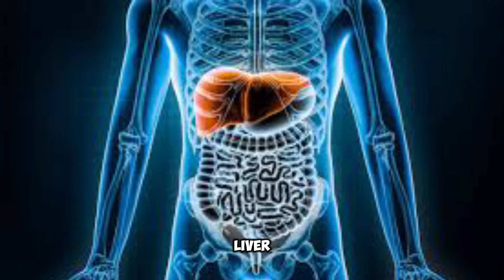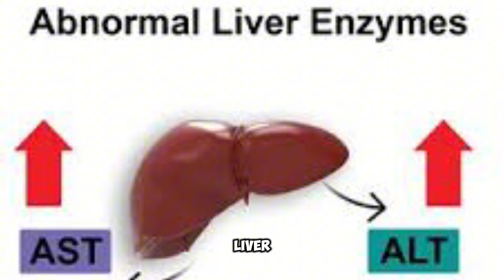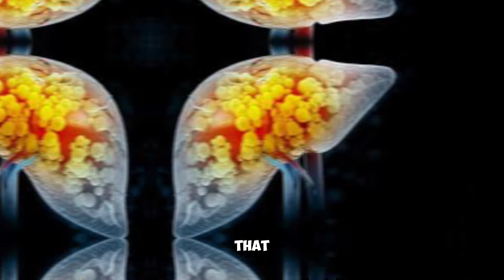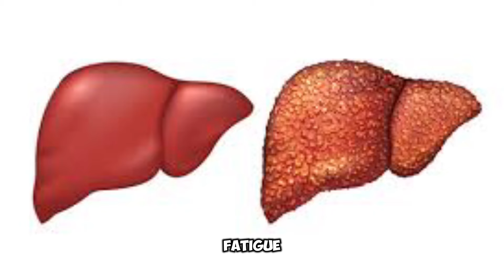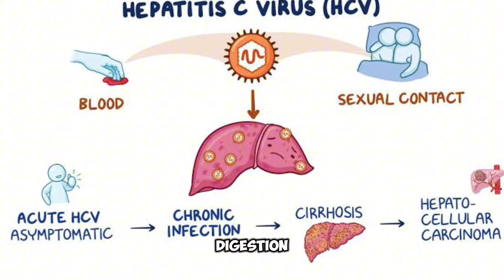Watch What Happens to Your LIVER When You Drink Too Much COFFEE? | Clinical Bliss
This video is about What Happens to Your LIVER When You Drink Too Much COFFEE?

Many of us are avid coffee drinkers, so have you wondered what happens when you drink coffee? Are there benefits to drinking coffee?

Find out because we cover it all and give you the answers questions that you may or may not have even thought to ask!